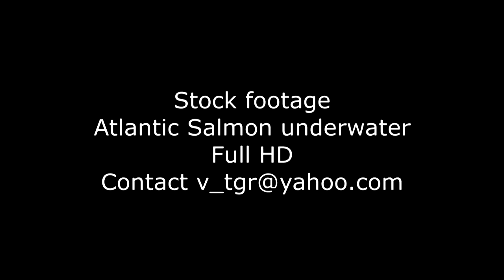Underwater stock footage. Atlantic salmon. 三文鱼水下 Salmón سمك السلمون تحت الماء Salmão サーモン Лосось